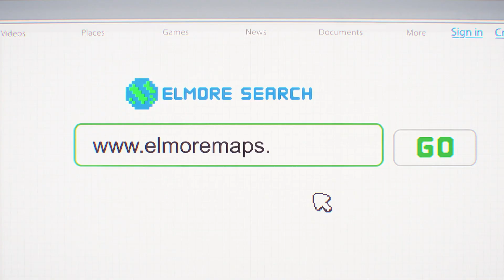Gumball | Reis verden rundt på nettet | 🇳🇴Norsk Cartoon Network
▶▶ Finn Cartoon Network på tv-en din:
CANAL DIGITAL
TELENOR
GET
ALTIBOX
VIASAT
NEXTGENTEL